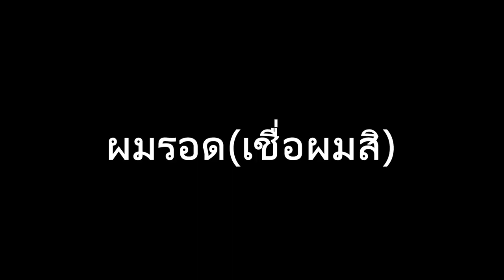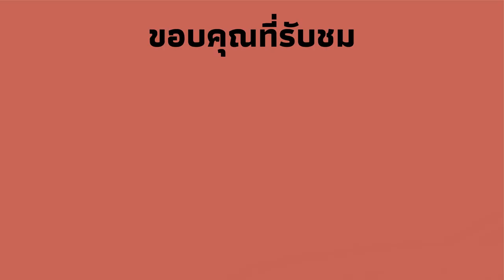war thunder | เก็บเงินด้วยAD-4(เพื่อซื้อนักบินF100D)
AD-4เป็นเครื่องบินที่ผมนานๆจับครั้งนึง วันนี้อยากเก็บเงินเร็วๆเลยหยิบมาเล่นบ้าง